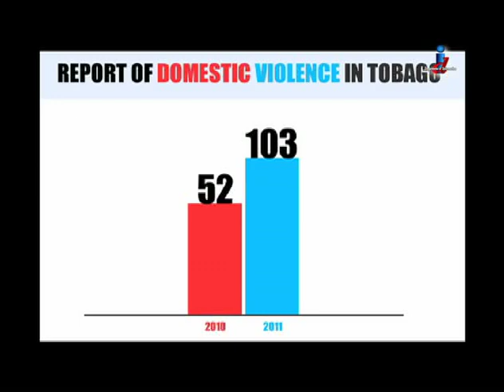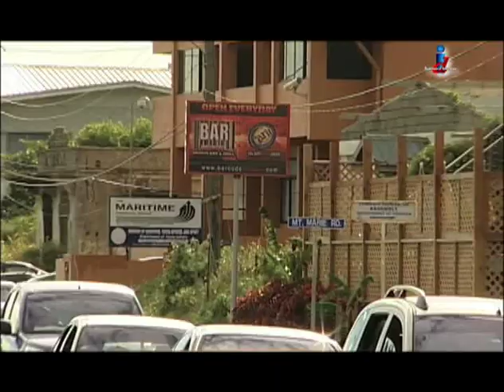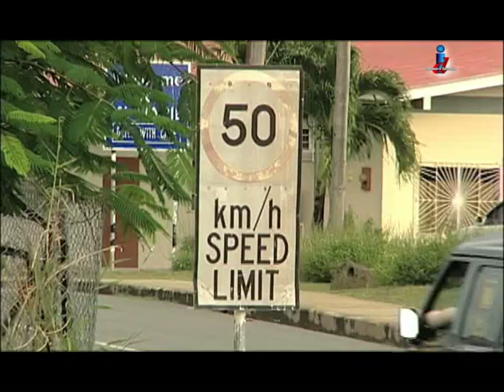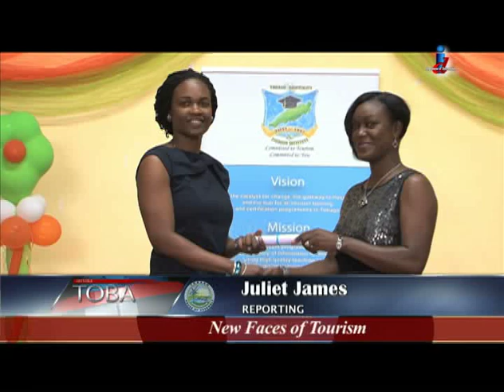Let's Talk Tobago Episode 270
Let's Talk Tobago with Colleen Holder coming from the Buccoo Integrated Facility:
- Protecting and empowering our women

- Slowing the speed

- Goat and crab races 2013